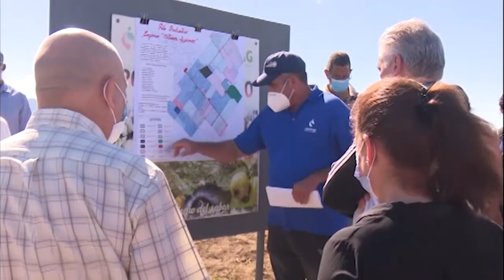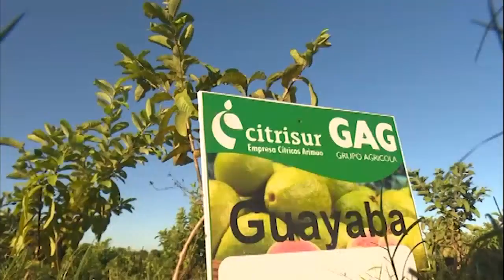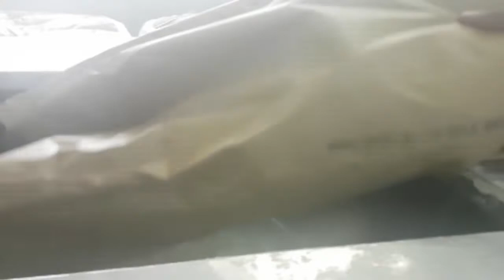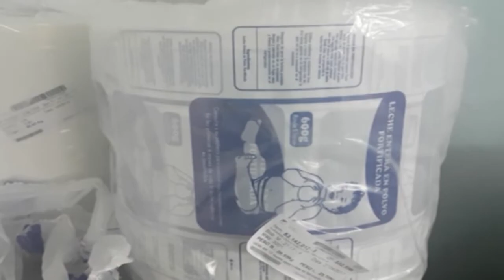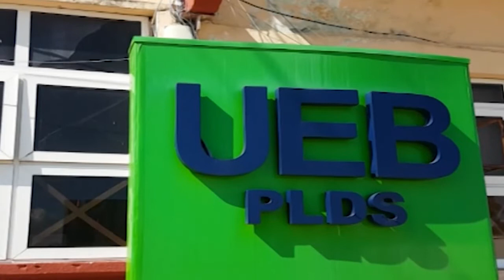Resumen Semanal Informativo